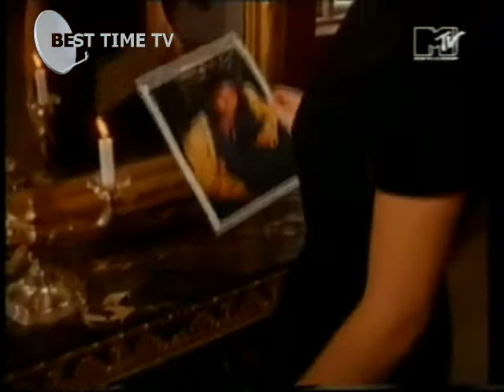COOL JAMES & BLACK TEACHER DR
S-VHS 1994-04 МTV
SE Label: Sonet/Poly./Rec.Service
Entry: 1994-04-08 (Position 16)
Last week in charts: 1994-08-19 (Position 31)
Peak: 2 (3 weeks)
Weeks: 20
Place on best of all time: 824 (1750 points)
1994